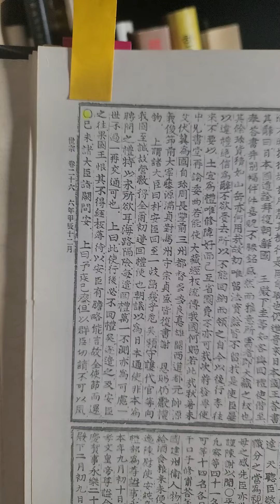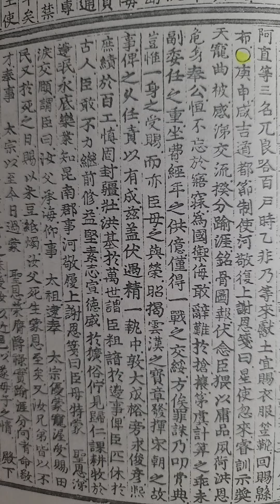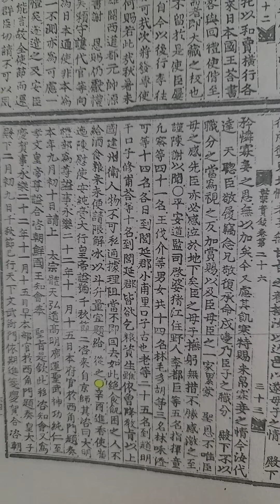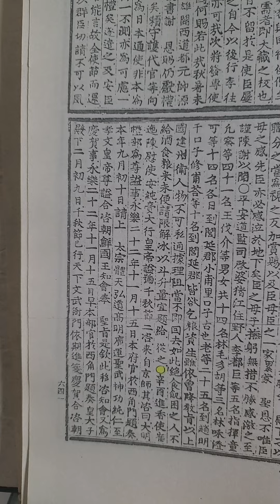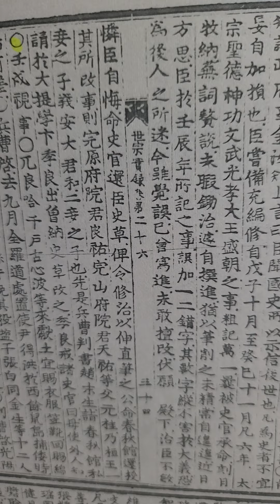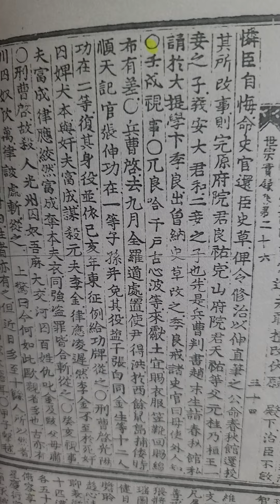무작정 실록 읽기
세종실록 권26  6년 12월 기미 ㅡ 신유조